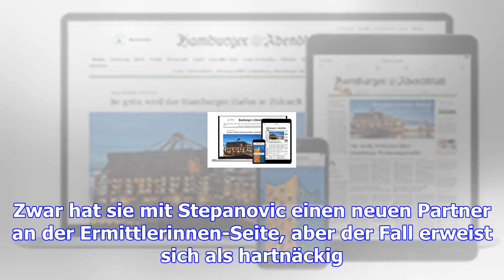Simone buchholz liest aus ihrem neuen krimi "beton rouge"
Simone Buchholz (45), geboren in Hanau, erforscht seit Jahren die kriminelle Seite von St. Pauli Die...